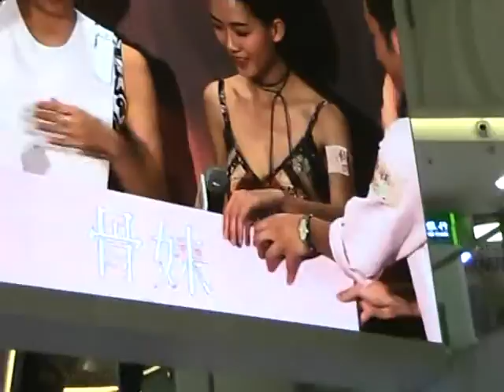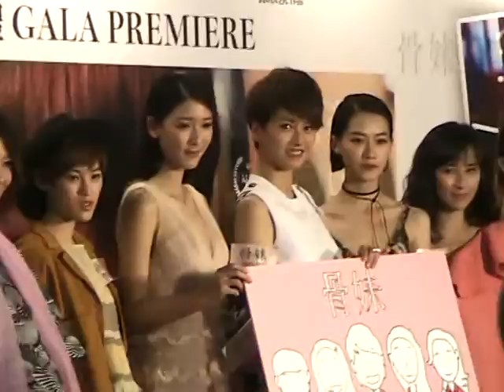梁詠琪 廖子妤 余香凝 陳蕾 車婉婉 麥家琪 @電影《骨妹》首影禮 MOV02@MOKO @旺角(21022017 )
日期： 21/2/2017
活動： 電影『骨妺』首映禮
嘉賓： 梁詠琪、廖子妤、余香凝、徐欣羨、
             朱鑑然、陳蕾、劉漪琳、歐健兒、
             車婉婉、麥家琪、楊千嬅、姜皓文、
             泰迪羅賓、衛詩雅、湯怡。
時間： 20:00
地點： 旺角太子道西193號MOKO MTR樓層中庭/UA Cine Moko